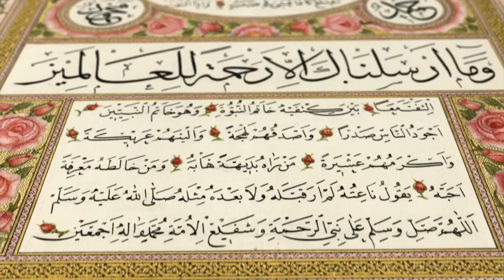Klasik Sanatlar 7